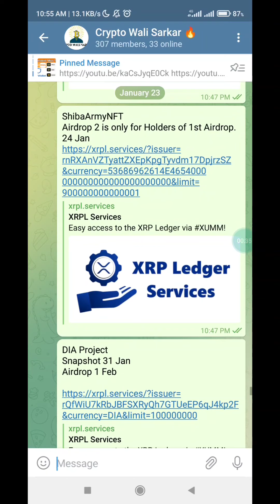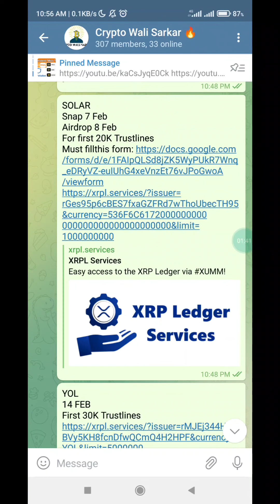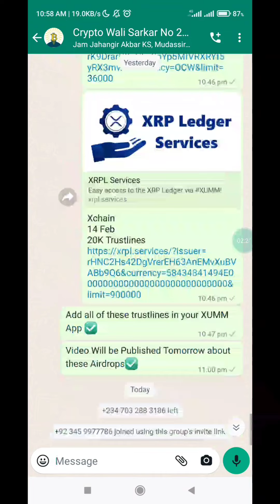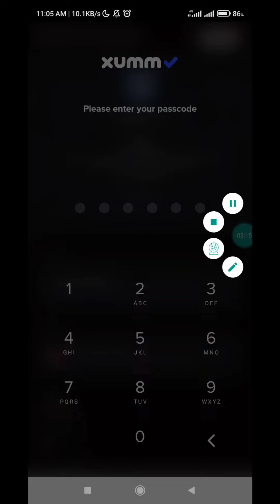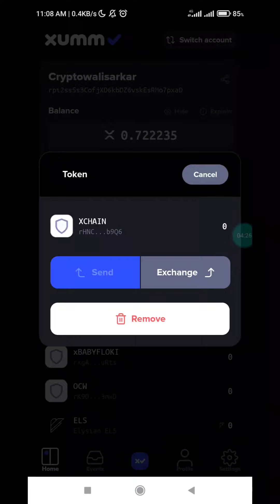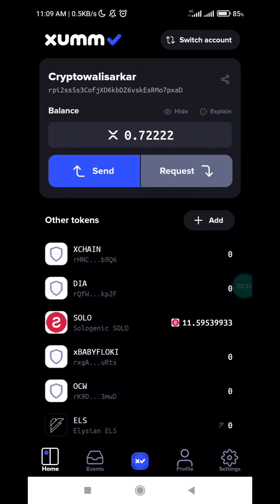How to Add Trustline in XUMM App | New Trustlines To add Right Now 2022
Penguin PGB
22-23 Jan
ShibaArmyNFT
Airdrop 2 is only for Holders of 1st Airdrop.
24 Jan
DIA Project
Snapshot 31 Jan
Airdrop 1 Feb

XRWeb
Snapshot 1,8,15,22 Feb
Reward 1st March

BabyFloki
Snap: 3 Feb

Katana
4 Feb

SOLAR
Snap 7 Feb
Airdrop 8 Feb
For first 20K Trustlines
YOL
14 FEB
First 30K Trustlines
OCW
26 FEB
Form Available 13-22 Feb

Xchain
14 Feb
20K Trustlines